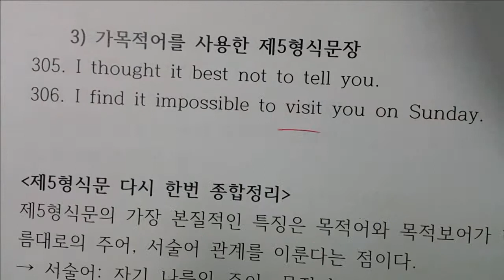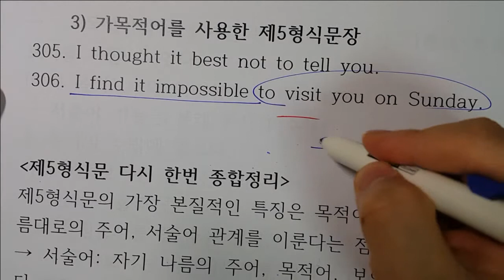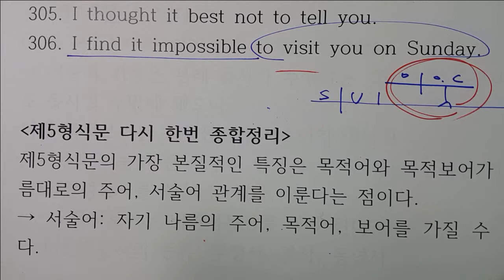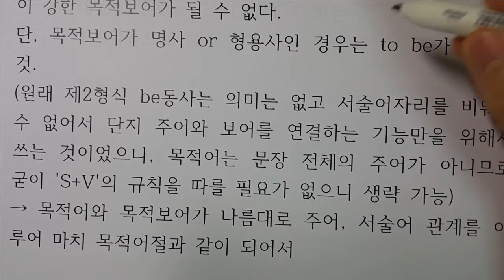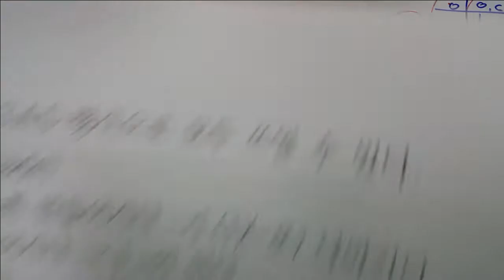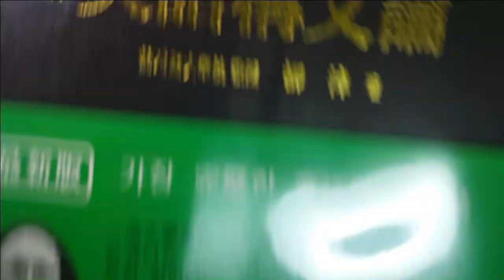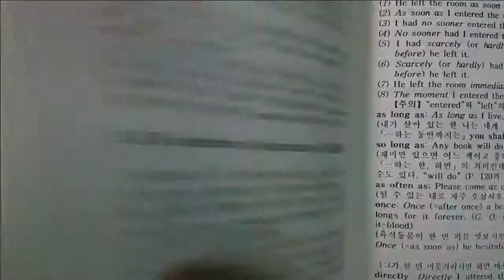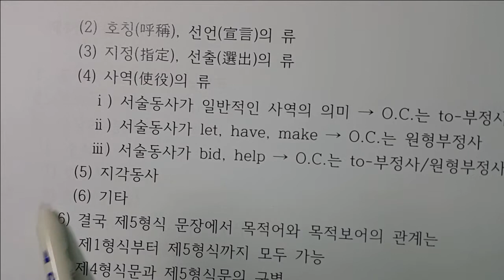영어구문론 38강(5형식-8)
노장석의 구문도해 영어구문론 38강 5형식 8번째 강좌입니다